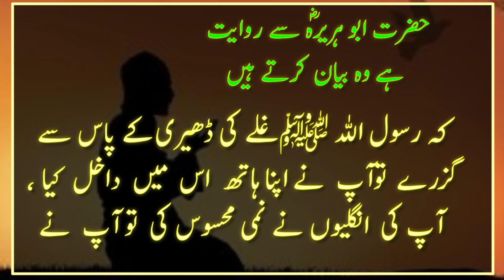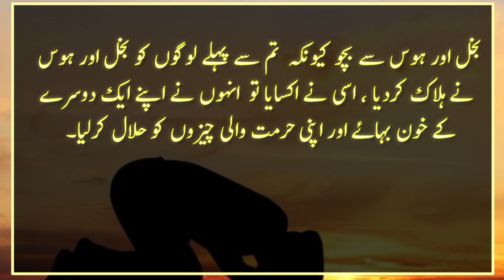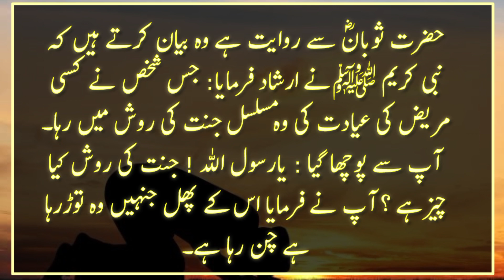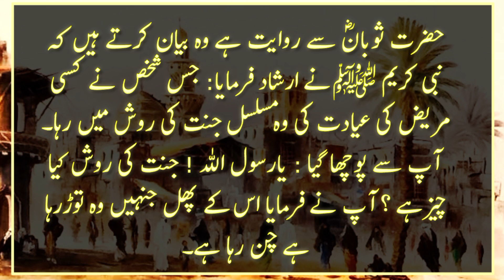Jannat Ke Phal Is Tarah Tode Jate Hain | Jannat Ki Rah | Hadees Shaeef | AQH Official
Hadees
Hadith
Daily Hadees